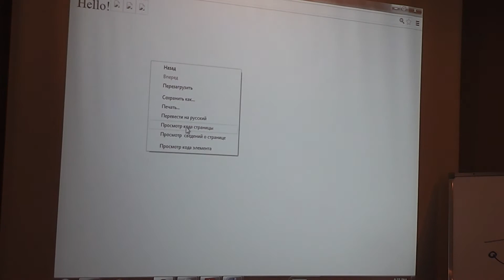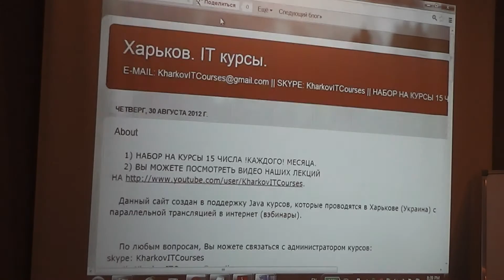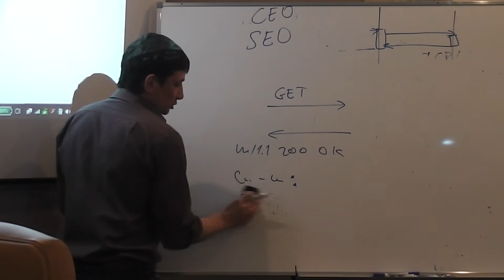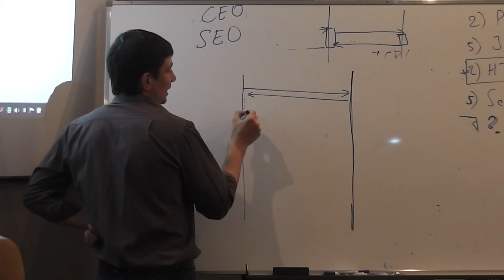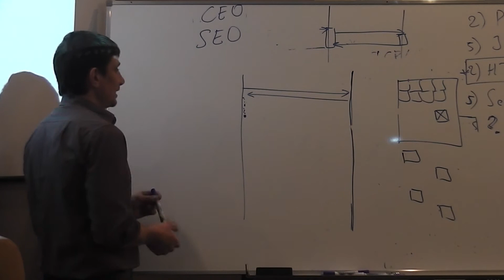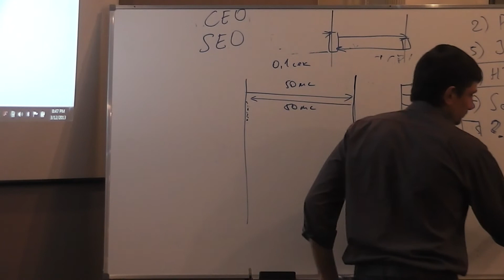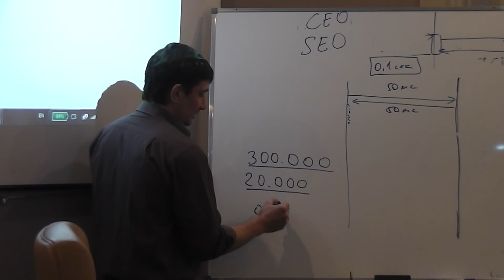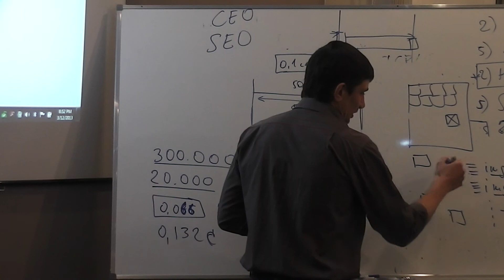Java Junior February: HTTP. Лекция #9 (Часть 3)